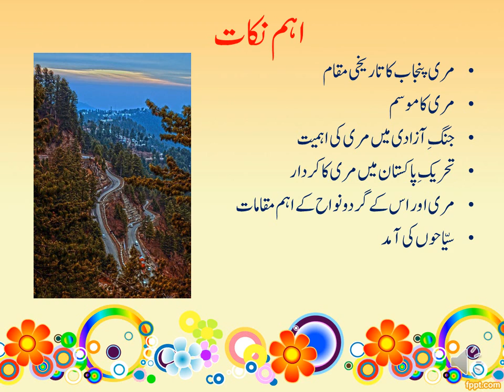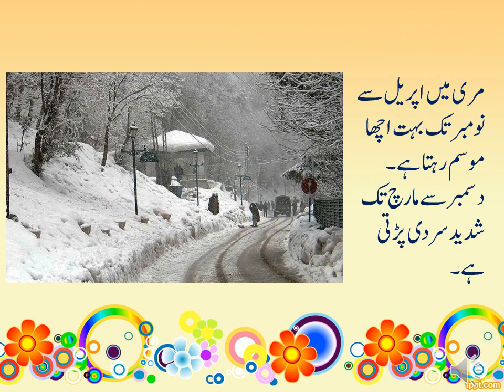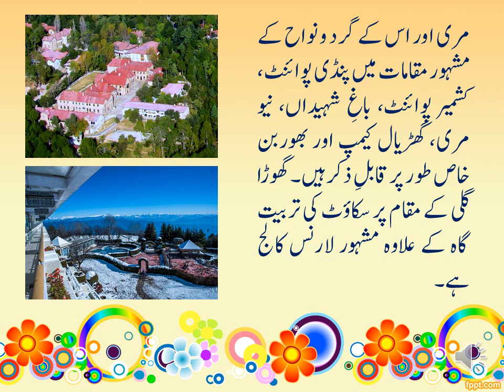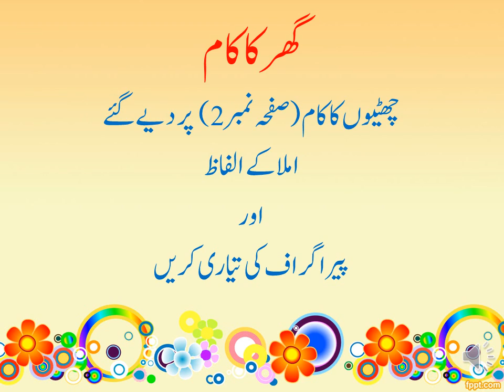Urdu Malika e kohsar